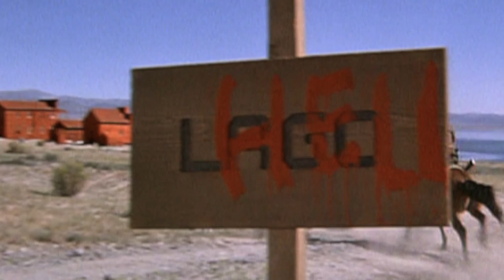High Plains Drifter- Theme Song